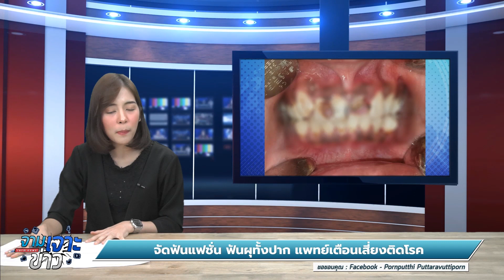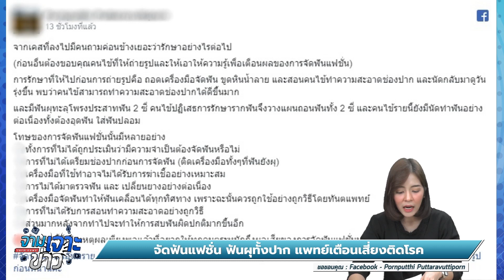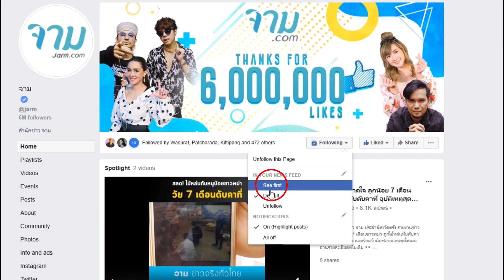จัดฟันแฟชั่น ฟันผุทั้งปาก แพทย์เตือนเสี่ยงติดโรค